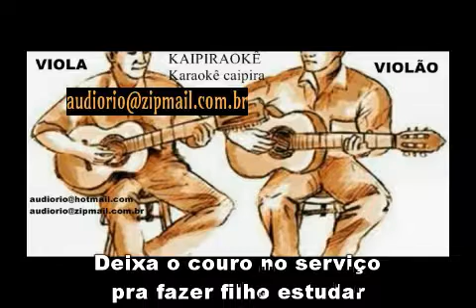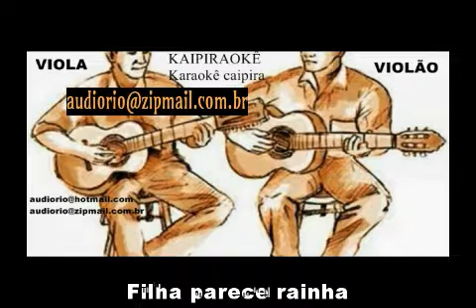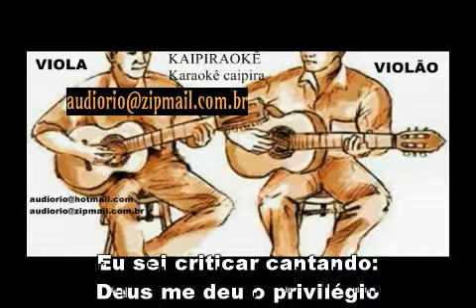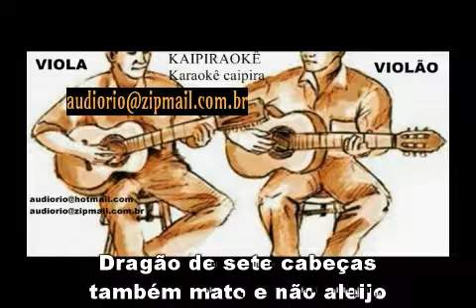A VACA FOI PRO BREJO (videokê)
A VACA FOI PRO BREJO
TIAO CARREIRO E PARDINHO
VIDEOKE